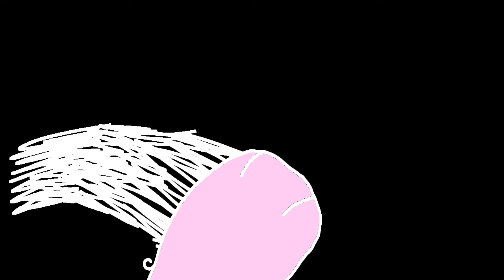Evolution Of My Animations | 10k views & 62 subs | 🎶House Of Memories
U can find these videos on my channel

Song is 'House Of Memories By' Panic! At The Disco

content warning: gore, blood

I made this so you can see my improvements over the months of animating!!